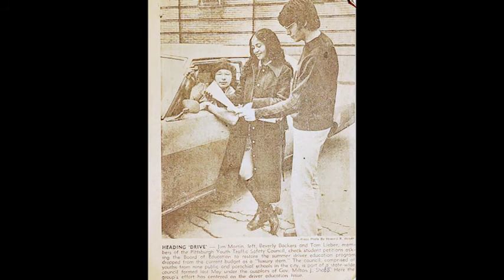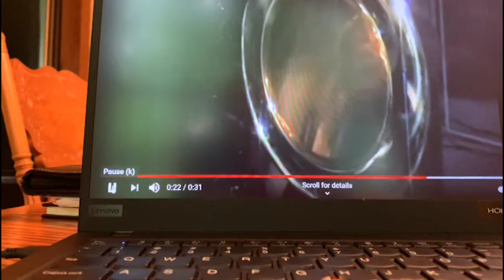Jim Martin 65th Birthday